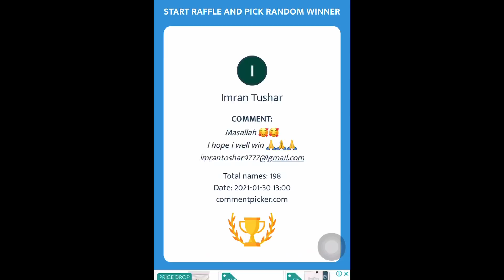Ashad VS Praful | 8 BALL POOL | GAME PLAY | KISS SHOTS / PART 2 /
Thanks for visiting the description

OUTRO SONG
CREDIT- VASU KAINTH

COPYRIGHT:
WE ALWAYS TRY TO ASK FOR PERMISSION FROM PARTICULAR OWNER TO UPLOAD THE VIDEO BUT SOMETIMES PARTIES WON’T GET REPLY